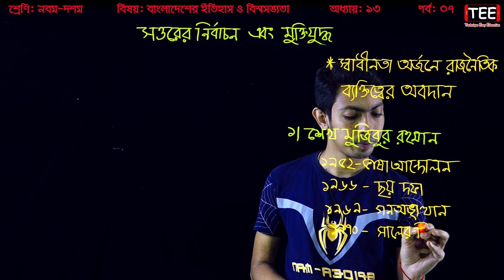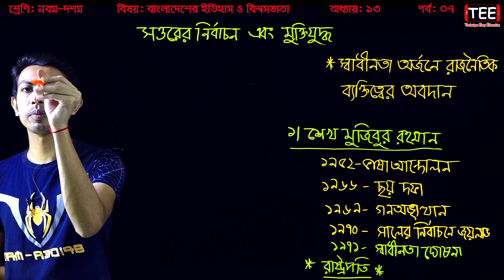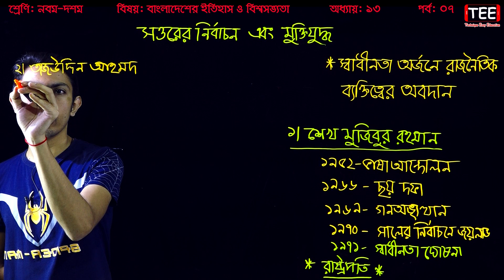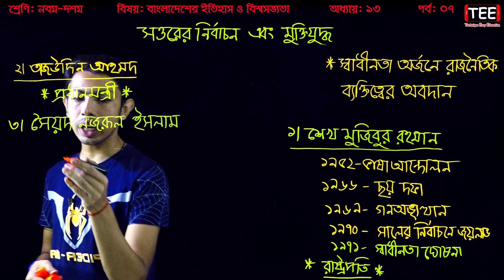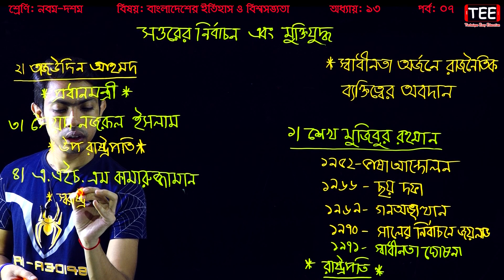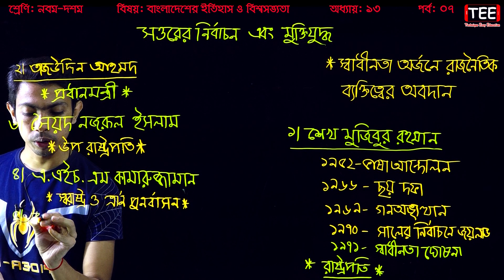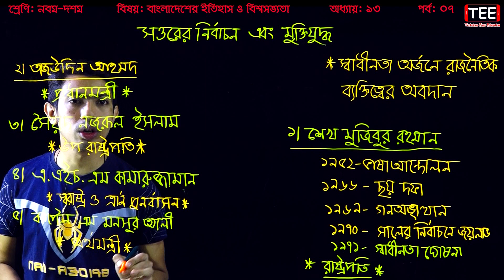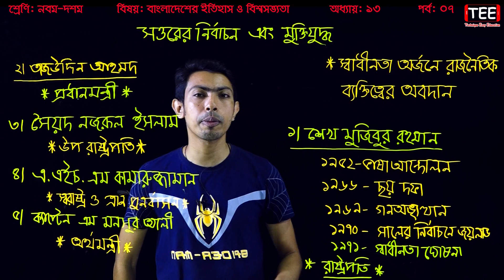স্বাধীনতা অর্জনে রাজনৈতিক ব্যক্তিত্ত্বের অবস্থান || SSC History Chapter 13 (P-7) || Nine Ten Itihas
স্বাধীনতা অর্জনে রাজনৈতিক ব্যক্তিত্ত্বের অবস্থান
SSC History Chapter 13 (Part-7)
Nine Ten Itihas Chapter 13